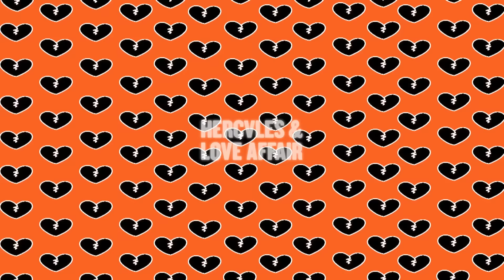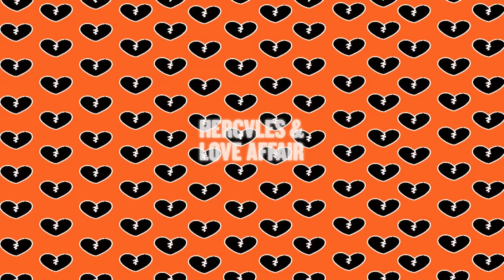'Working Miracles' - Hercules & Love Affair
- Buy the New Hercules & Love Affair Album on iTunes.
- Buy the New Hercules & Love Affair Album on Amazon.

'Raid' is the B-Side to the first single from Hercules & Love Affair's latest album - 'The Feast of the Broken Heart'.

With 2011's Blue Songs running the gamut from full-blown disco and jacking house to the more experimental, Hercules & Love Affair's new album 'The Feast Of The Broken Heart' sees another musical reinvention from ringmaster Andy Butler - delivered by an impeccable new line up.

The ever-revolving collective led house music's resurgence with club anthem 'Blind' in 2008 (Pitchfork's record of the year), and 2014's line up is another roll call of exceptionally talented vocalists. BRITS nominee John Grant's ability for translating hardship into elegance is writ large on 'I Try To Talk To You' and 'Liberty';  Rouge Mary, whose deep, spiritual voice is hewn from a gospel education; Belgian singer Gustaph whose counter tenor takes lead on the single 'Do You Feel The Same?' and smoky voiced virtuoso Krystle Warren, who was introduced to Butler by Grant, and sings the provocative 'My Offence'.

Andy Butler comments: "I wanted nasty basslines, stormy, bleary-eyed sounds, fiery, rough, tough and ragged old school house productions that sounded almost techno. I didn't want polite, I wanted aggressive."

This aesthetic coupled with tales of emotional triumph makes for something tough yet soulful. Meaningful house music that IS pop music and can speak to the most musically adroit of tastes.

Kicking off proceedings is the dancefloor single 'Do You Feel The Same?', a jacking pop anthem released 14th April, with B-sides 'Raid' (a late night dancefloor banger replete with sirens) and 'Working Miracles' (a sample led journey into the more experimental side of Hercules & Love Affair).

'The Feast Of The Broken Heart' is co-produced by Ha-Ze Factory and industrial stalwart Mark Pistel and released on Moshi Moshi on May 26th 2014.

Album tracklisting:
Hercules Theme 2014
My Offence feat.  Krystle Warren
I Try To Talk To You - feat. John Grant
That's Not Me - feat. Gustaph
Think - feat. Rouge Mary
5.43 To Freedom - feat. Rouge Mary
The Light - feat. Krystle Warren
Liberty - feat. John Grant
Do You Feel The Same? -- feat. Gustaph
The Key - feat. Rouge Mary

CREDITS:
Visuals created by Theo Nunn and Marianna Vlaschits. Edited by Justin Gaar.